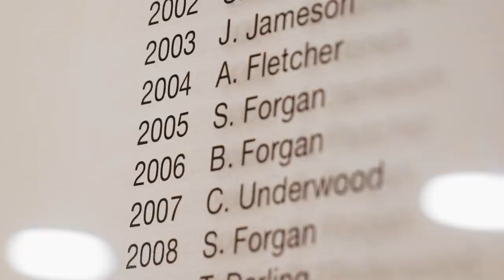Sam Forgan - The Road to The Open | Episode 2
Open Qualifying has been a part of Sam Forgan's golfing life since he was able to enter. In 2019, he was just two shots away from reaching The Open🏌️‍♂️

We follow his journey this year, discussing life on the mini tours and what it would mean to qualify for The Open 🏆

The Road to The Open follows 4 golfers on their journey to qualify for The Open Championship. Each episode will take you closer than ever before into the preparation and determination of 4 golfers and their mission to make it through Regional and Final Open Qualifying and book their spot in golf's most prestigious Championship.